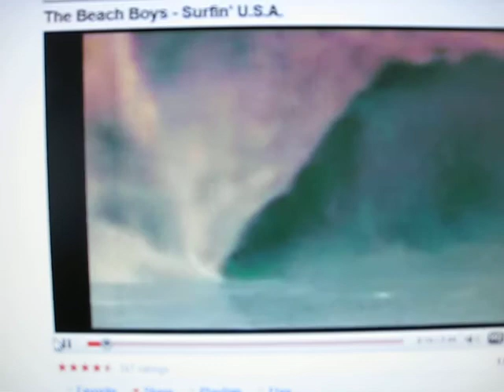A DAY AT THE BEACH: GERBIL STYLE!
A DAY AT THE BEACH W/MY GERBILS FELIX(BLOND ONE) AND FENNO(
BLACK ONE)